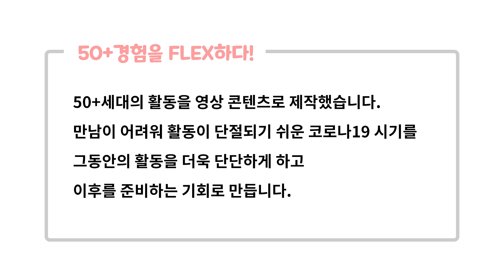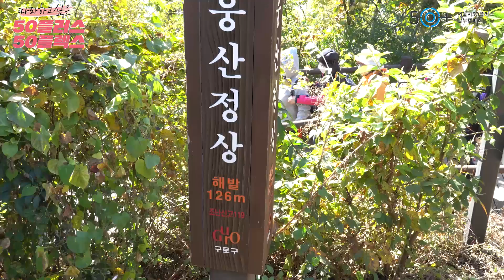[50플러스 50플렉스] 50+ 뚜벅이 서울 둘레길 걷기🌄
따라하고 싶은, 50플러스 50플렉스!!😆

코로나19로 인해 커뮤니티 활동이 어려워진 요즘.
이 시기를 통해 커뮤니티를 더 단단하게 하고
성장하는 기회로 만들고자 준비했습니다!

"우리의 끼를 플렉스(FLEX) 해버렸지 뭐야~💁💁‍♂️🙋‍♀️"

남부캠퍼스의 커뮤니티와 50+들은
어떤 경험을 😎플렉스(FLEX) 해버렸는지

09.
둘레길 걷기, 이렇게까지 플렉스(FLEX) 할 수 있다고?
코로나19로 답답한 요즘 서울 곳곳의 숨겨진 멋진 둘레길을
50+ 뚜벅이 서울 둘레길 걷기와 함께 산책해보세요!💖